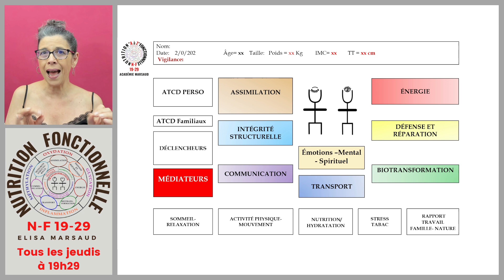Diagnostic Nutritionnel - Avec quoi?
Cette vidéo est un extrait de l’émission N-F 19-29 #05 -  Comment évaluer la présence des polluants dans l’organisme?

VEM COMIGO.
Elisa Marsaud